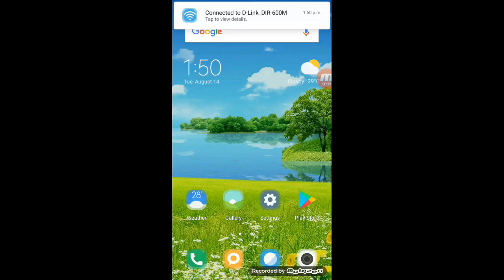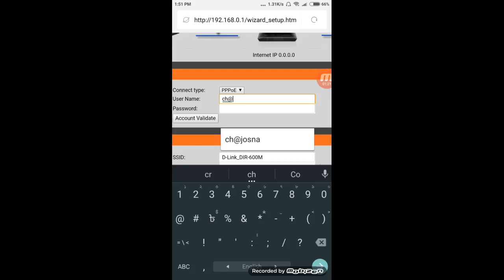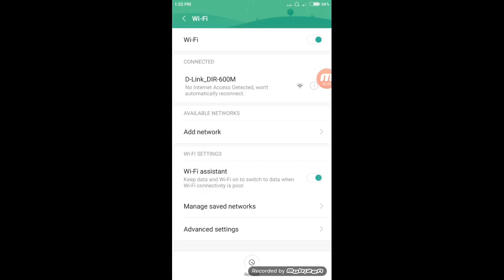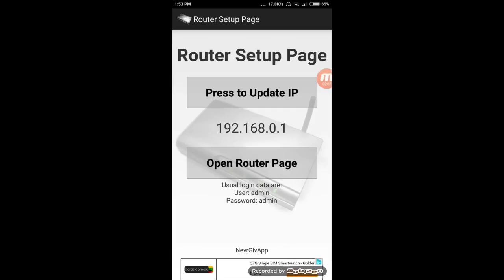How to setup Dlink wifi router?/BANGLA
How to setup D link dir 600m / D Link Wireless N 150 Home Router

rs rahim660